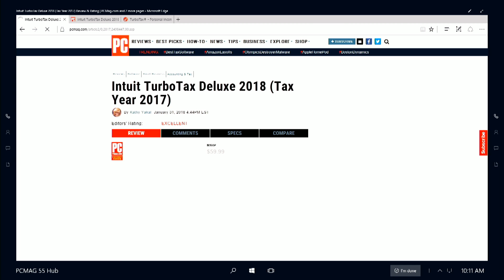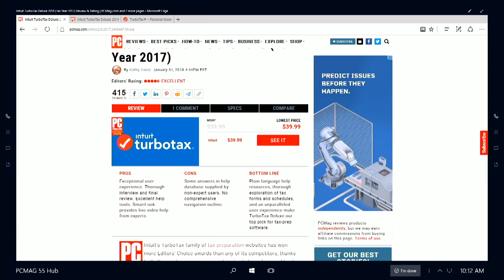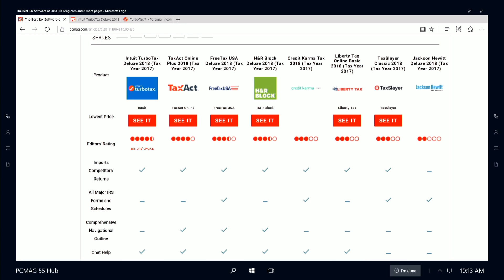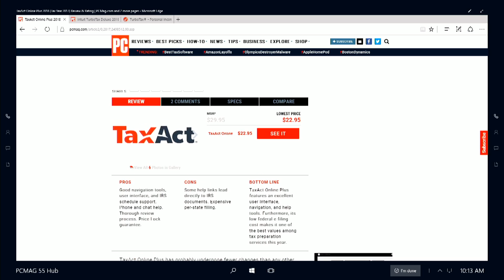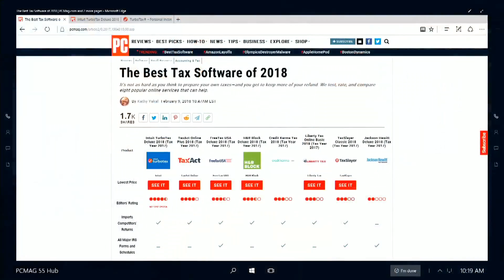1 Cool Thing: Intuit TurboTax Deluxe 2018 (Tax Year 2017)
Plain-language help resources, thorough exploration of tax forms and schedules, and an unparalleled user experience make TurboTax Deluxe our top pick for tax-prep software.

Read our entire review of Intuit TurboTax Deluxe 2018 (Tax Year 2017) right here!